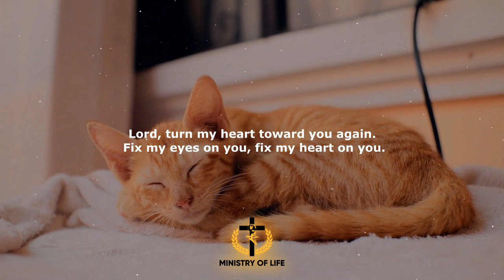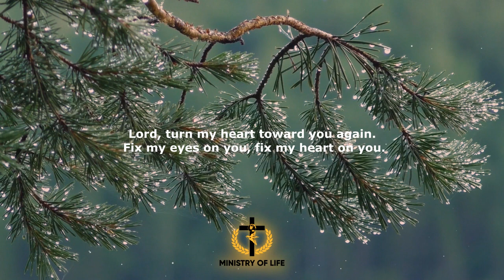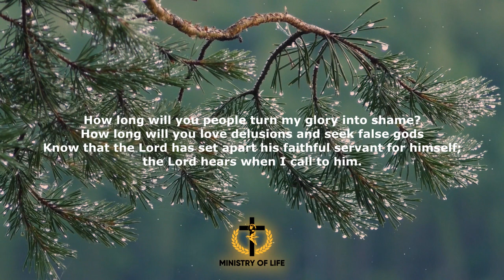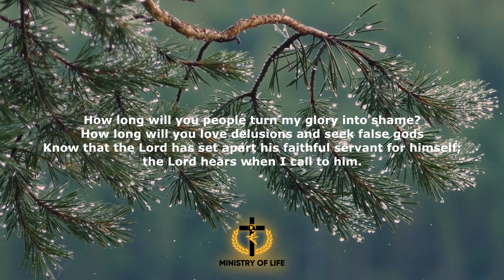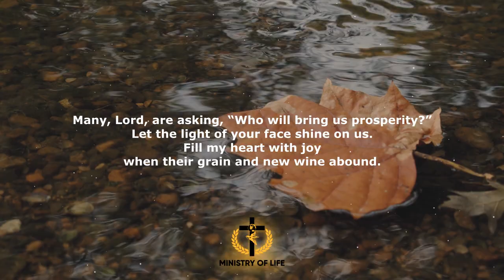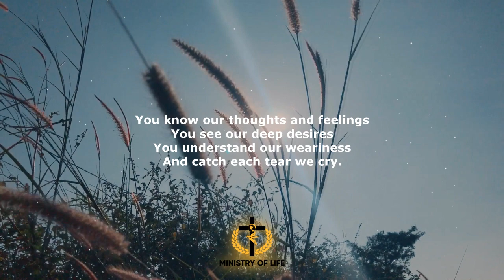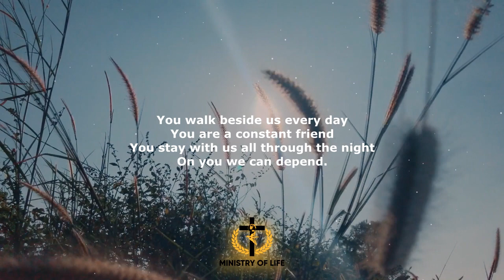Bedtime Prayers To Help You Sleep In God's Presence - Night Prayer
Share this prayer with the ones you love.
Ministry Of Life